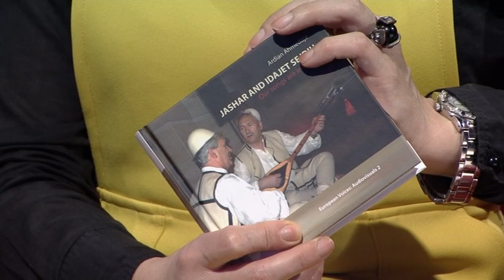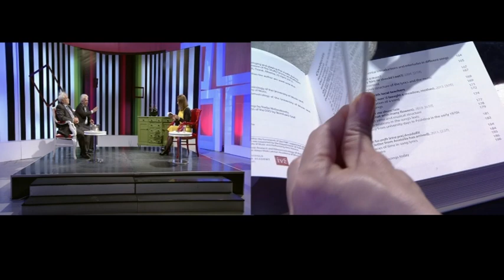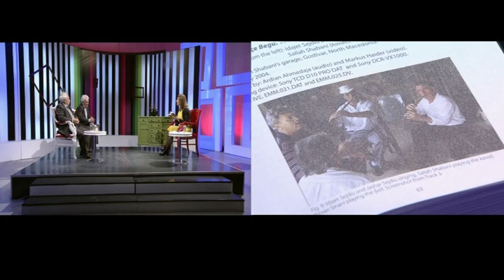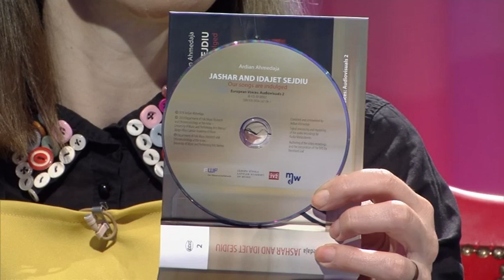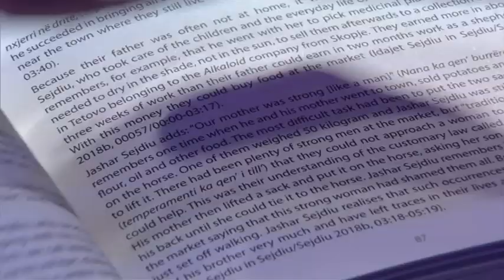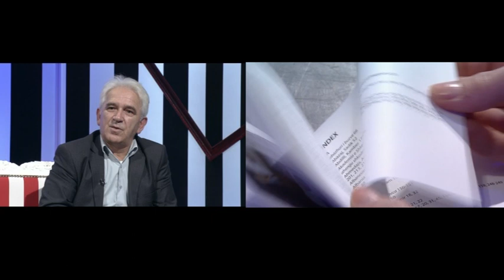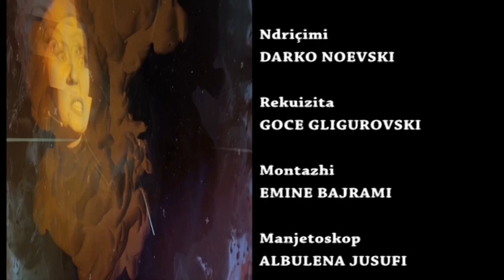GLAMUR- VËLLEZËRIT JASHAR DHE IDAJET SEJDIU- rapsod